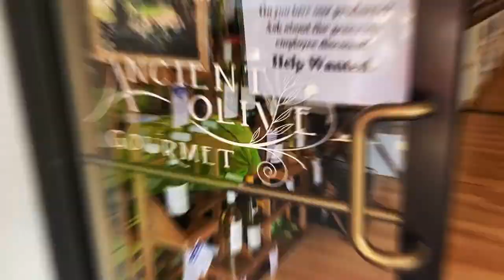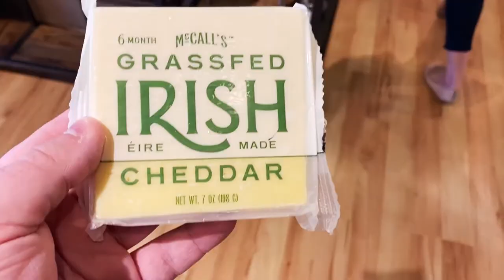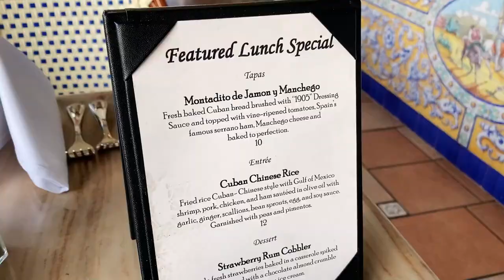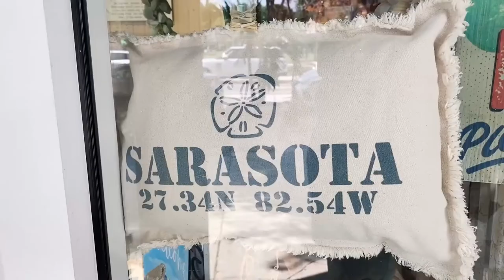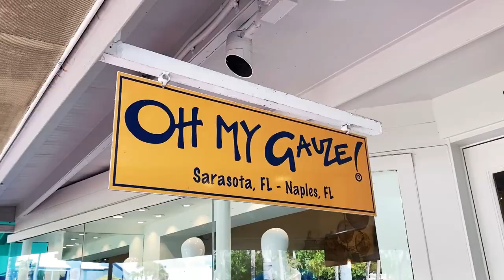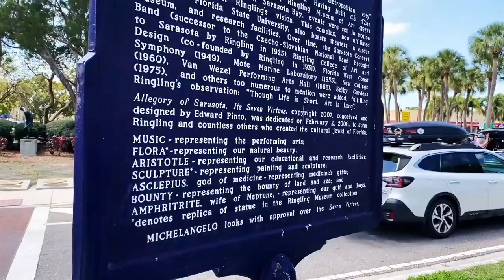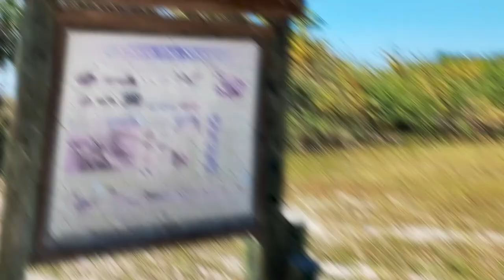Great Find On St. Armands Circle In Sarasota | Amazing Salad At The Columbia Restaurant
Great Find On St. Armands Circle - Ancient Olive

Do you like olives? How about balsamic vinegar? Stuart and Missy stumbled upon a great little find on St. Armands Circle in Sarasota. The Ancient Olive is a fantastic store for those who appreciate olives, fine cheese, and balsamic vinegar. And the cool thing about this excellent olive store in Sarasota is this. They will store your purchases, so you don't have to haul them around during your tour around St. Armands Circle.

Totally Awesome Salad At The Columbia Restaurant In Sarasota

After visiting the Ancient Olive, it was time for lunch at the Columbia Restaurant. This was our first time eating at the Columbia Restaurant in Sarasota. We enjoyed dinner at their Ybor City location several years ago, and we walked by the one in St. Augustine in the past.  Missy and Stuart had their signature salad, and it was terrific.

Thinks to check out in Sarasota

Here is the link to the @SeriousKeto YouTube channel, thanks to James Sanford for sharing this channel

Special thanks to Bryan and Michelle at @LivinRVision for sharing their gluten-free and keto journeys on their channel.

// Timestamp

00:00 - Introduction to full-time RV living with 3 Dogs and an RV
01:20 - Talking about Keto and the Keto Diet
05:24 - Breakfast in Myakka City at the Silver Star East restaurant
07:02 - Driving into Sarasota
08:52 - Walking around St. Armands Circle
09:23 - Ancient Olive in Sarasota
11:10 - Lunch at Columbia Restaurant at St. Armands Circle
14:55 - Sites around St. Armand's Circle
16:22 - Stop at Bennington's Cigar Shop
17:02 - More walking around St. Armands Circle
20:04 - We went to the beach anyways
21:56 - Stopped off the road to get some water shots - Bird Key Park

Full-Time RV Living with 3 Dogs & Full Time Jobs!

We live full time in our 2017 Entegra Cornerstone 45B, work full time taking care of all the digital advertising needs of IT service firms globally, and still have time to enjoy life.

Hopefully, this channel shares the joys of full-time RV living with 3 great dogs.  The digital nomad lifestyle and so much more.

Welcome to 3 Dogs & A RV.

In 2021, Melissa and Stuart Crawford sold their home and all their belongings in Sebring, Florida, to become digital nomads and travel North America with their 3 dogs, Sammy, Archie, and Spookie.

We first purchased a 2019 Fleetwood Flair.  We quickly realized that this wasn't ideal for full-time RV living. We upgraded to a 2021 Bounder 35K. In September 2021, we purchased a 2022 Thor Venetian Diesel Pusher from Colton RV in North Tonawanda, NY, and after just a few short months, we determined this RV wasn't for us. Finally, we are in our Entegra Cornerstone and love it.